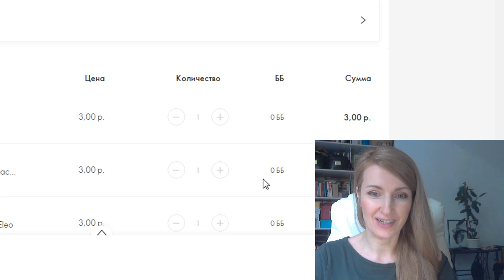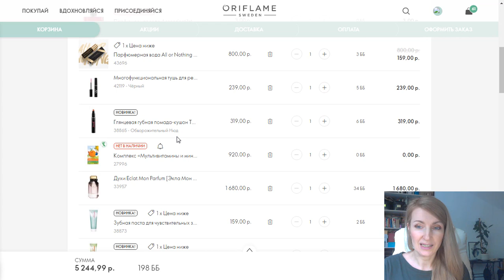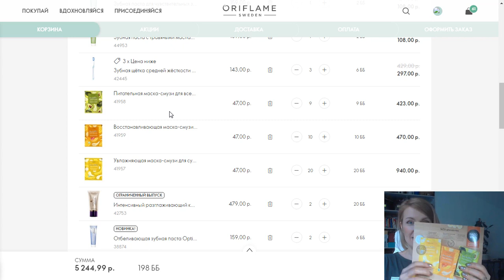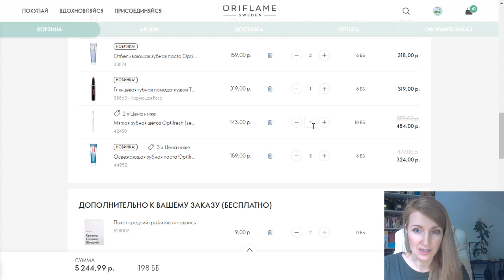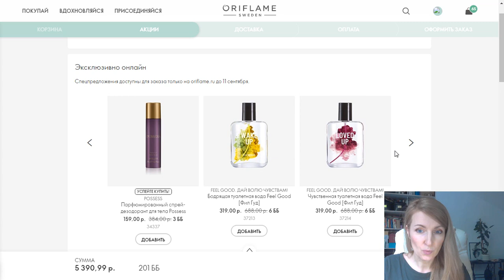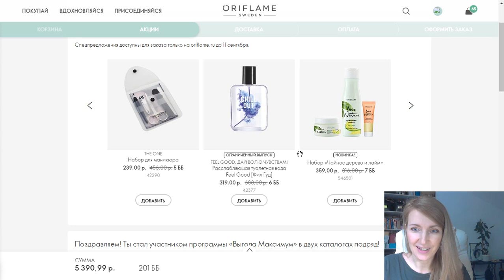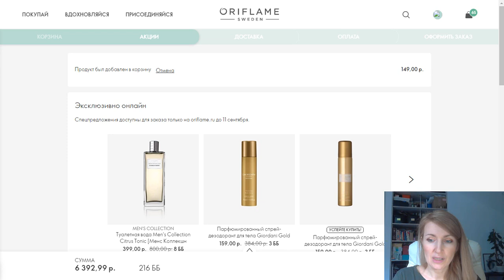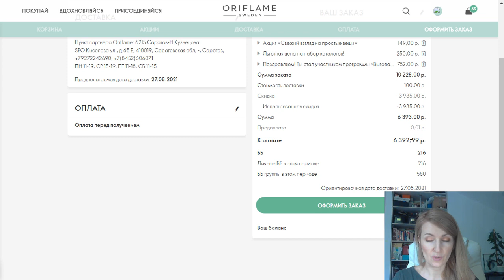261 ББ! ОФОРМЛЯЮ ЗАКАЗ Из Каталога Oriflame №12-2021